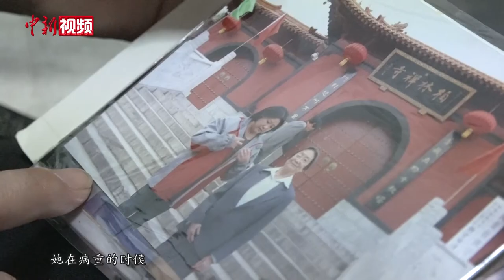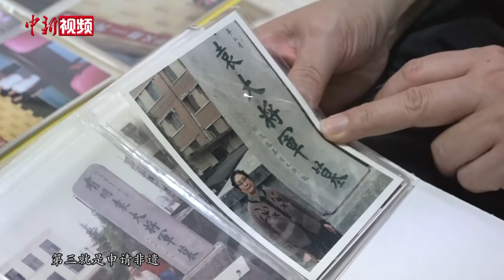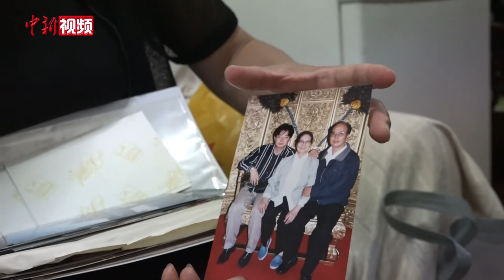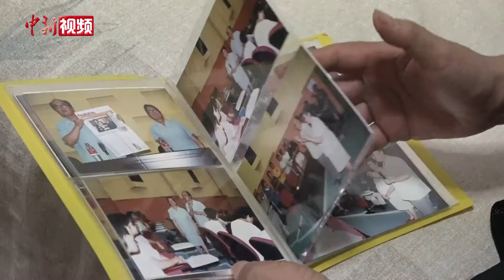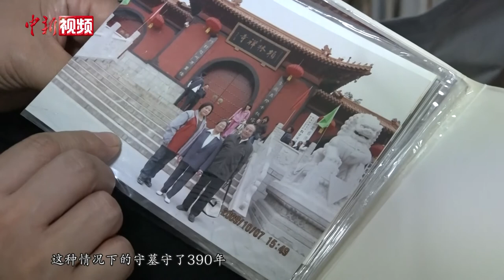袁崇焕守墓人佘幼芝之女：是否延续守墓会尊重后代意见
8月12日，明代爱国将领袁崇焕第17代守墓人佘幼芝因病逝世。佘幼芝的女儿焦颖回忆说，母亲一生都在为守墓而活。当被问及是否继续守墓事业。焦颖坦言，虽自知能力和毅力不及母亲，但也会在工作之余，尽己所能传承母亲遗志。谈及是否会让下一代继续守墓，焦颖表示将会尊重孩子的意愿。